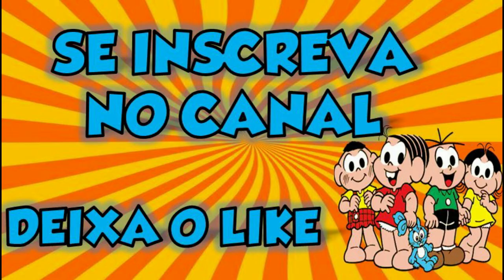O jeitinho - Monica e seu pai em uma pequena aventura - Turma da Mônica quadrinhos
Mônica pediu ajuda para o seu pai para pegar o coelhinho.. seu pai deu um jeitinho.. mas não foi suficiente.
Se divirta em mais uma historia em quadrinhos narrada da Turma da Mônica.❣️
😀 Olá amigos do canal Clube Quadrinhos e Historinhas, dá um joinha se estiver tudo bem 👍. Hoje, temos mais uma historinha legal de um gibi da Turma da Mônica.❣️

▶️ Compartilhe também o vídeo com seus amigos e volte sempre ao canal!

😃 Quer ver outro gibi da Turma da Mônica? Quais são seus gibis da turminha favoritos? E suas historinhas favoritas? Se pedir nos comentários, tentaremos trazer a sua historinha o mais rápido possível para o canal Clube Quadrinhos e Historinhas! ❤️